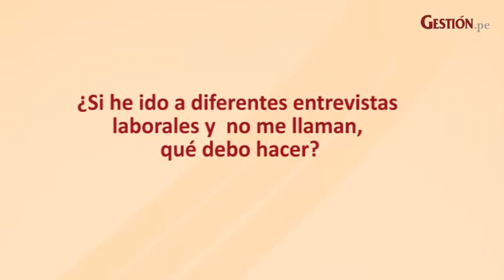Errores y horrores que me impiden pasar una entrevista laboral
Seguro te ha pasado, vas a una entrevista laboral , te hacen una cierta de cantidad de preguntas, pasas exámenes, parece que todo va bien, y al final no te llaman. ¿Por qué sucede eso?

Entrevista Fiorella Gil Mena
Edición  Alexander Reyes